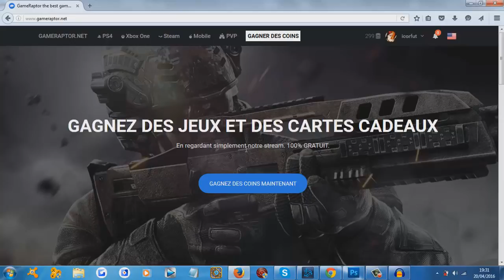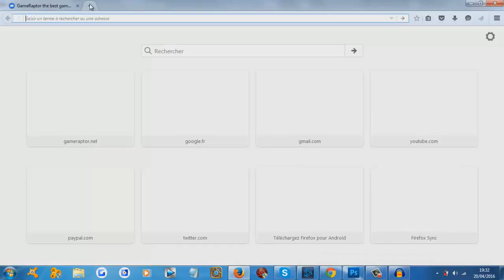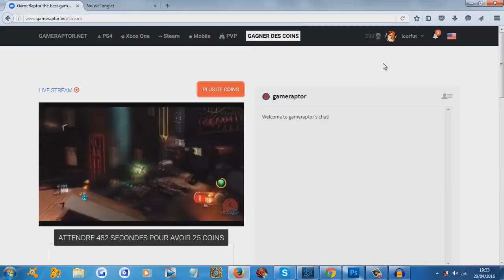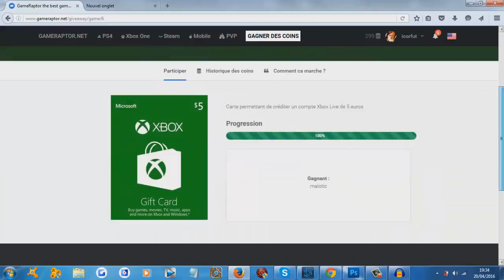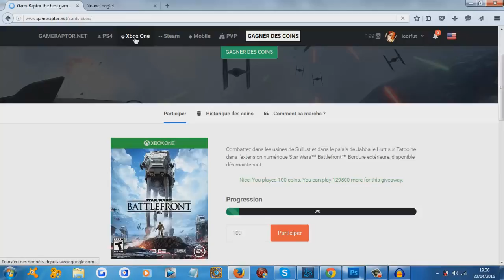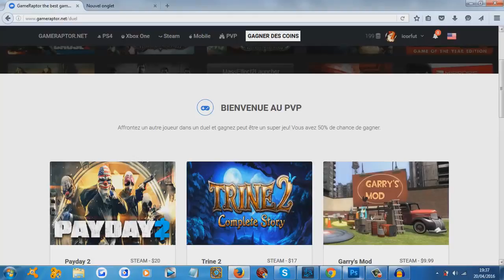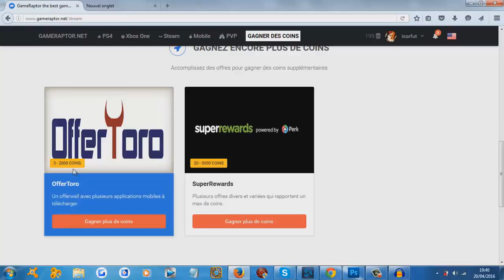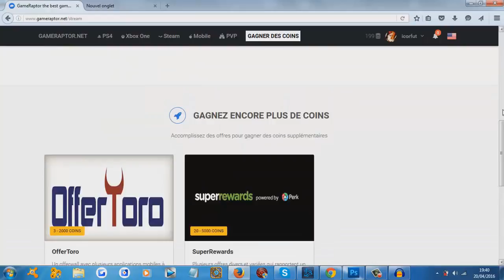FUT 16 : POINTS FIFA GRATUITS ! FIFA 16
►7€ DE REDUCTION SUR GAMONIAC + 300 POINTS ZAPPYDAY :
300 points offerts sur ZappyDay – le site qui vous fait gagner plein de cadeaux facilement en cliquant